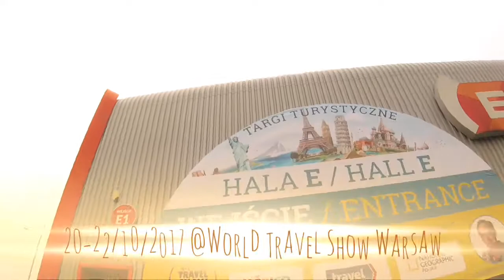Exploring Warsaw World Travel Show 2017: A Global Journey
Join us on a virtual walk through the Warsaw World Travel Show 2017 🌎! Experience the beauty of driving through the enchanting Polish forest as we make our way to PTAK Warsaw Expo. Discover a world of flavors with Polish and Indian cuisine, witness a Mexican cooking show, enjoy Indonesian traditional music, and catch the excitement of a female wrestling show. Immerse yourself in the thrill of indoor surfing, explore the finest yachts at the exposition, and so much more! Don't miss this captivating journey at the Warsaw World Travel Show 2017.

Ready to explore the world?